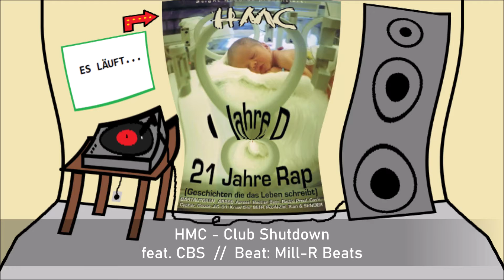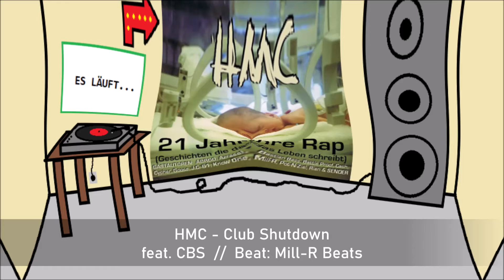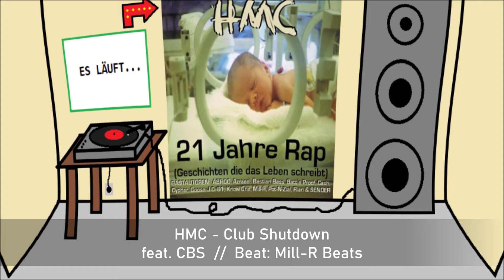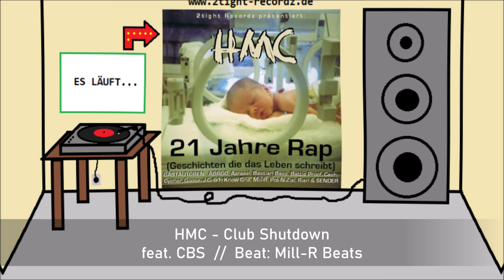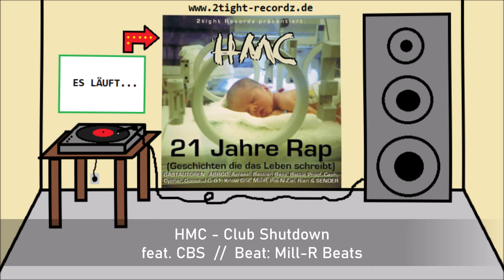HMC - Club Shutdown feat. CBS [2009]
HMC - Club Shutdown feat. CBS (Ca$h da Iceman & Bastian Bass) [2009]
Beat: Mill-R Beats
erschienen auf: HMC - 21 Jahre Rap (Geschichten die das Leben schreibt) [ALBUM 2009]

Es war immer lustig mit den Jungs aus Höchstadt. Vor allem nachdem wir 2005 noch so einen echten Beef miteinander hatten, fand ich es 2009 um so cooler mit ihnen zusammen Mucke zu machen. Allerdings hatte ich zu diesem Zeitpunkt ein "ähnliches Problem" wie mit Mill-R. Ich kannte die beiden Jungs hier zwar inzwischen schon ca. drei Jahre, aber wir hatten nie einen riesen großen Kontakt außerhalb der Hand voll Sessions die wir bis dahin gemacht hatten. Es wäre aber eine Lüge, wenn ich jetzt behaupten würde, wir wären jemals in diesem Ausmaß feiern gewesen. Also was für einen Track konnte ich unter diesen Voraussetzungen machen, wenn der Rest des Albums soweit relativ persönlich war... Dann wurde mir allerdings auch wieder bewusst, dass ich 2007 ja auch einfach einen Scheiß auf alles gegeben und mein Crunk Mixtape gemacht hatte. Dieses ganze Projekt war damals in jeder Hinsicht absolut überzogen. Also sprach nichts dagegen, auch auf meinem sehr persönlichen Album, einen Song so überzogen "wie früher" zu machen. Da hatte ich diesen krassen Beat von Mill-R Beats. Und ich wusste auch durchaus, dass Ca$h und Bastian Bass bestimmt einige wilde Aktionen erlebt hatten wenn sie auf Tour waren. Wenn es sich also bis dato nicht ergeben hatte zusammen wirklich feiern zu gehen, mussten wir das doch spätestens jetzt auf einem Track nachholen. Also wollte ich eine überzogene Situation darstellen, wie es wohl hätte aussehen können, wenn dies, das und jenes jemals passiert wäre. Ich weiß noch genau wie Bastian Bass reagiert hatte, als ich den beiden den Vorschlag machte... "Hey, wieso denkt jeder immer nur das wir nur sowas machen können und keine anderen Lieder..."... Ja, dumm gelaufen, ich hatte das so geplant und dann wurde das so gemacht. Von der Thematik her ein kleiner "Ausreißer" auf dem Album. Da es mir aber in erster Linie wichtig war meine Kollegen auf dem Album zu haben, war es dann für mich wieder stimmig. Außerdem, dass sollte man unbedingt auch mal erwähnen, ist es ja ein ganz fetter Song geworden! Leider war ich damals noch sehr limitiert was meine Kentnisse beim Abmischen angingen. Ich habe auf diesem Album eh noch (wie die Jahre zu vor auch schon) mit zu viel Hall gearbeitet. Deswegen konnte ich leider nicht das aus den beiden Parts von Ca$h und Bastian Bass rausholen, was hätte möglich sein können. Wir waren am Ende dennoch alle zufrieden mit dem Endergebnis. Man darf auch (oder gerade deswegen) auf einem Album mit vielen deeperen Tracks dann mal so eine Bombe bringen. Denn auch wenn ich an meinem Album gearbeitet hatte, war mir nach wie vor echt wichtig Spaß zu haben. Lustig war diese Session damals auf alle Fälle.

Rap / Hip-Hop / Deutschrap / 2tight Recordz / 2tR / Boombap / Erlangen / Nürnberg / Fürth
Raps / Beats / Flows / Rhymes / dope / fresh / Musik / Music / MC / 2tight / Mr. H / Timba H